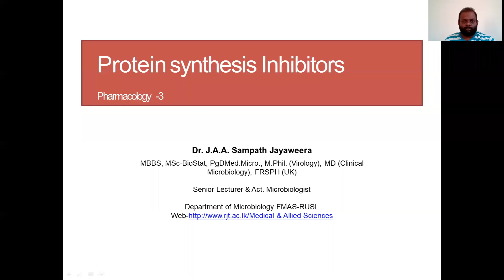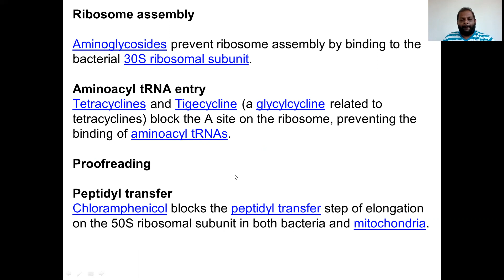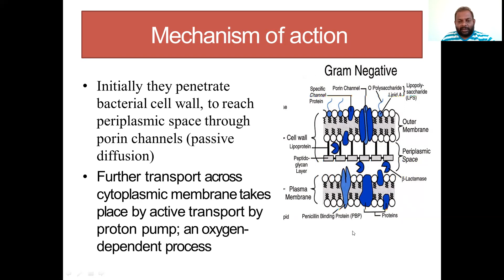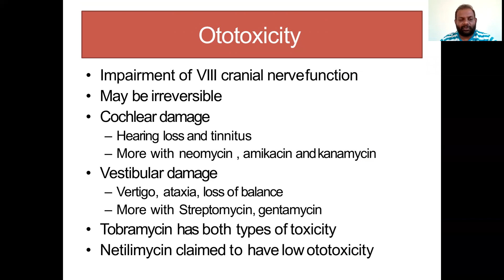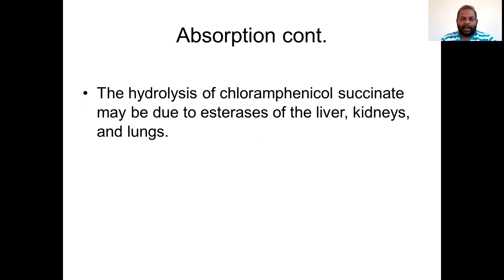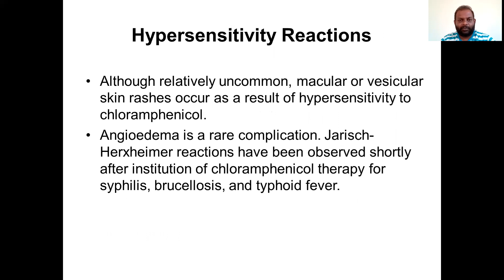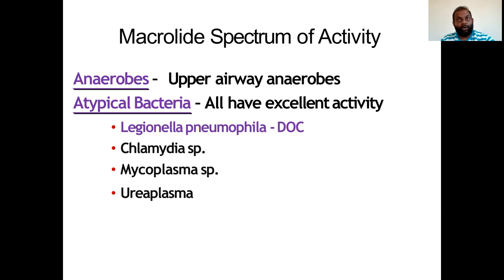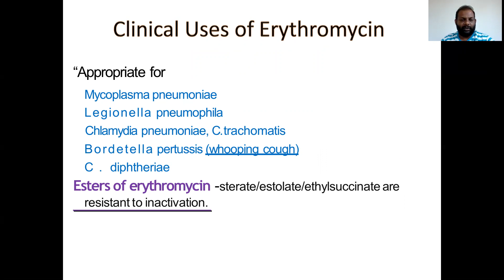Protein synthesis inhibitors